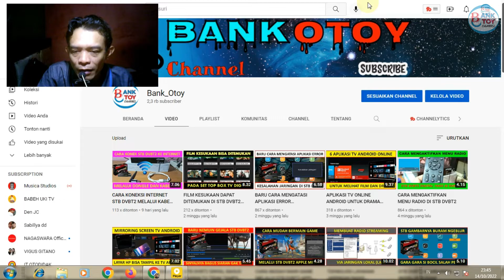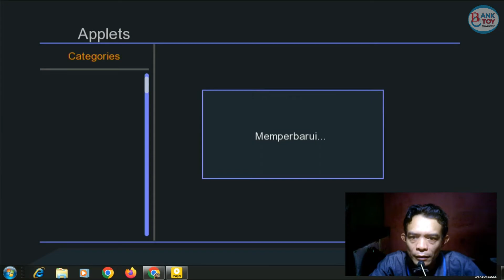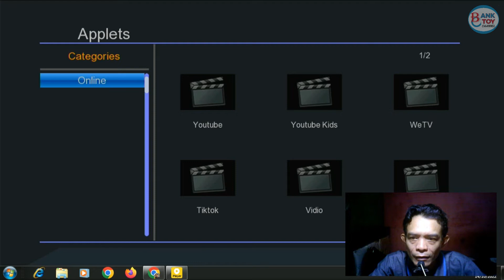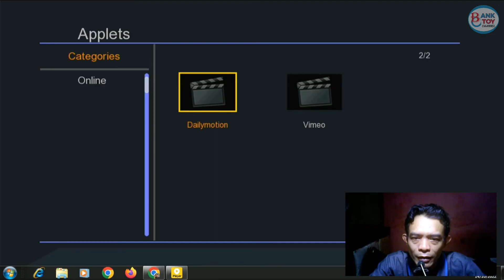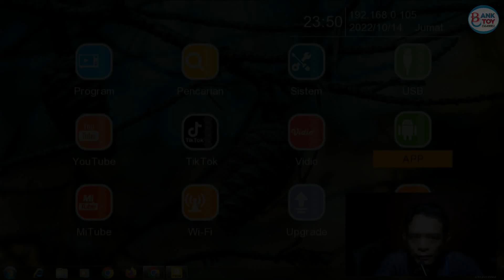CARA MENGATASI MENU APPLETS KOSONG | STB DVBT2 MATRIX APPLE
video kali ini saya membahas mengenai menu applets yang tidak ada ikon, menu applets ikonnya hilang ,pada perangkat stb dvbt2 matrix apple merah, menu ini sudah tersedia pada firmware diatas versi 2.6.1 keatas, bagaimana cara mengembalikannya, di simak videonya